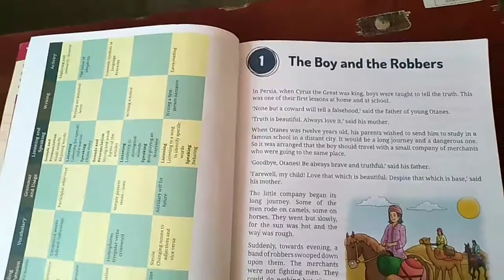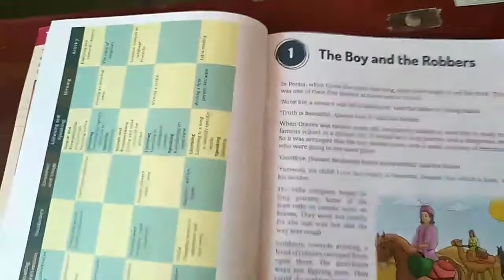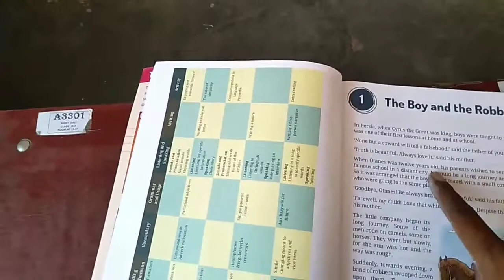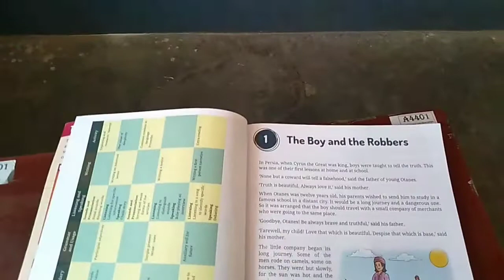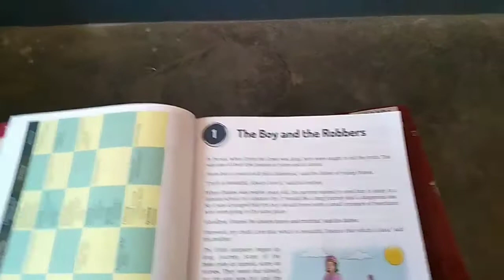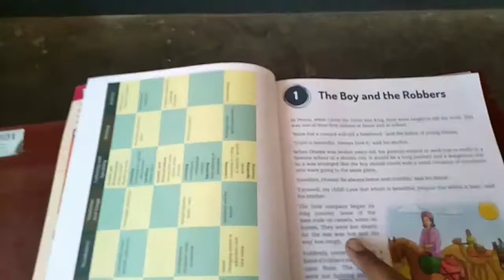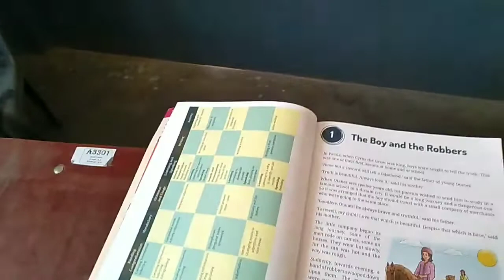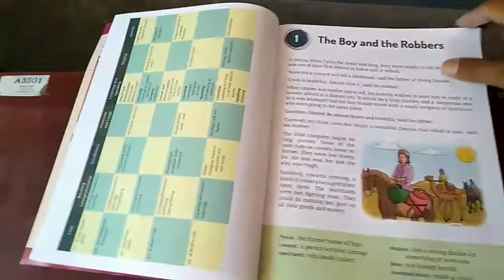Class 4 English by S.P Dubey